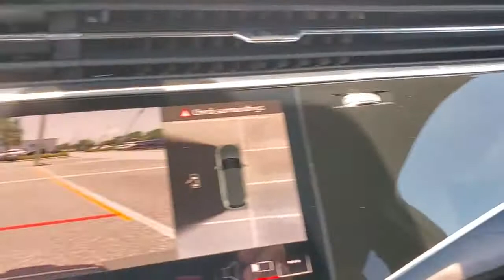2021 Audi Q7 Clearwater, Tampa, St. Petersburg, Palm Harbor, Largo, FL 63260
Florett Silver Metallic New 2021 Audi Q7 available in Clearwater, Florida at Audi Clearwater. Servicing Tampa, St. Petersburg, Pal Harbor, Largo, FL.
2021 Audi Q7 55 Premium Plus - Stock#: 63260 - VIN#: WA1LXAF7XMD026830

Audi Clearwater
18940 US Hwy 19

2021 Audi Q7 55 Premium Plus